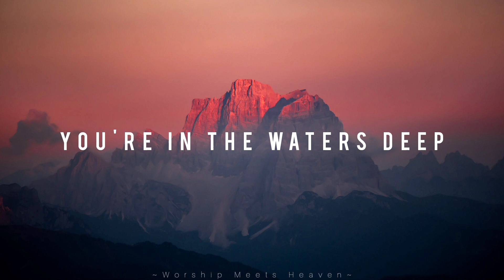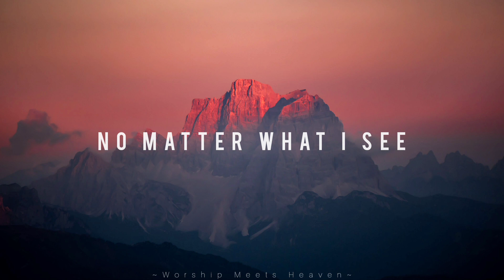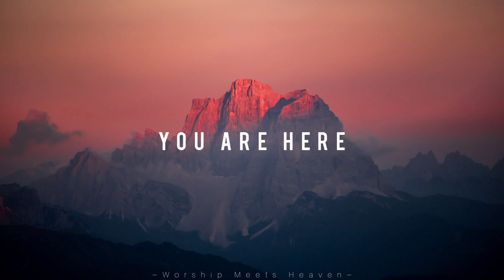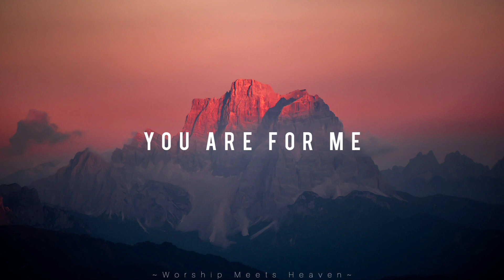Never Leave - Red Rocks Worship (With Lyrics)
Never Leave (Lyrics)

Every atmosphere is changed when You draw near
Every failure falls away, in the silence I hear
The voice that calms the sea
You’re in the waters deep, no matter what I see

Through the flood and through the flames
Your Spirit moves
When my enemies invade
You hold me close to You
You are confident in battle
You won’t abandon me
No matter what I see

You'll never leave
You'll never leave

You are here, right now
Victory is breaking out
Right here, right now
Breaking chains that hold me down

□♡Gracious is the LORD, and righteous; Yes, our God is merciful. ~ Psalm 116:5♡

{^=^} ~ Worship Meets Heaven ;
□Even when sometimes it hurts, always do remember that God is on Our side...HE is for us
And HE will surely leads us through...~

If you are the owner of any content that has been uploaded on this channel and you want it removed please contact and I will resolve the issue immediately.